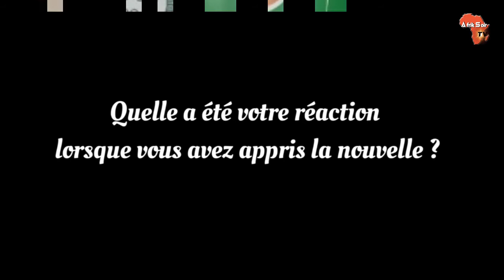Dr Kanigui Ouattara : ''Voici pourquoi la FIPME sera absente à la fête nationale''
Nous voulons informer l’opinion publique et nos autorités sur une situation de la FIPME qui est partie de la non invitation de notre structure aux cérémonies de la célébration de la fête nationale du 7 août. Nous voulons le dénoncer sans poser de polémique. Nous pensons que c’est une erreur qui sera corrigé avant la date du 7 août. Nous avons essayé d’interpelé notre ministère de tutelle depuis le mardi 3 août sans réponse. La FIPME a apporté beaucoup de chose dans l’écosystème des affaires en Côte d’Ivoire.